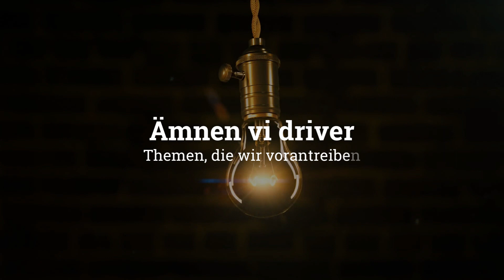Vårt 2023 i bilder | Unser 2023 in Bildern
🇸🇪 Ett händelserikt 2023 ligger bakom oss, här ett axplock på en minut. Tack till alla kunder, medlemmar och partner. Tillsammans är vi starka – vi ser fram emot 2024 med er!

🇩🇪 Ein ereignisreiches Jahr 2023 liegt hinter uns. Vielen Dank an alle Kundinnen und Kunden, Mitglieder und Partner. Gemeinsam sind wir stark! Nun freuen wir uns auf das Jahr 2024!